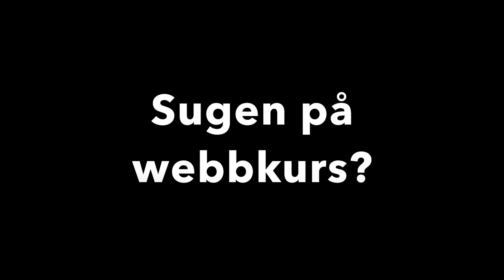Godissök – lätt, smart och effektivt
Att låta hunden söka efter godis kan för vissa tyckas busenkelt. Men faktum är att det är en riktigt bra, tröttande övning. Hunden lär sig använda nosen på ett effektivt sätt, och det går att försvåra på olika vis i olika miljöer. Dessutom är det en bra introduktionsträning om du senare vill träna Nose Work, kongsök eller uppletande av föremål.
Så kolla in hur du kan göra.